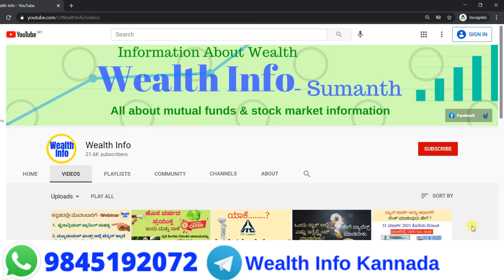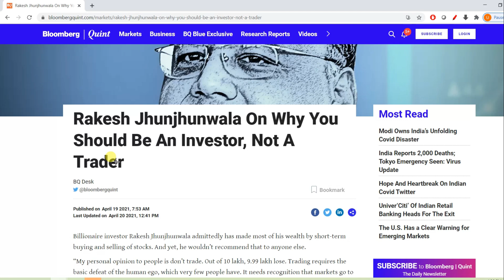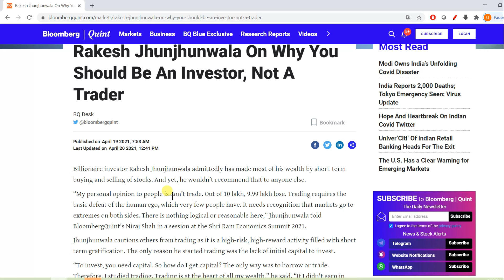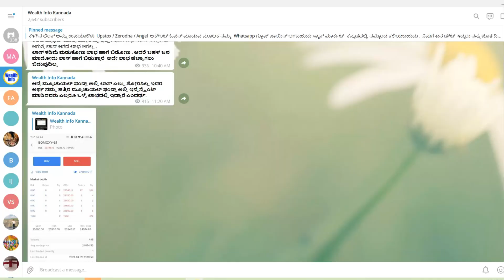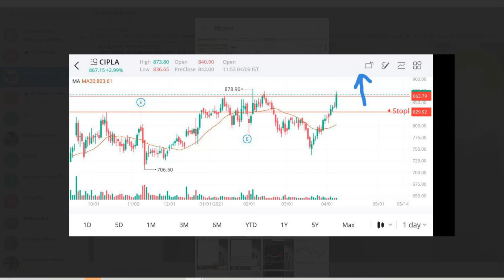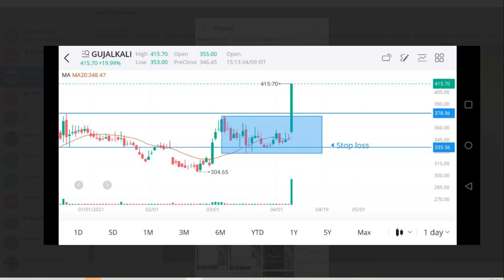ನೀವು ಯಾಕೆ ಹೂಡಿಕೆದಾರರಾಗಿರಬೇಕು, Trader ಅಲ್ಲ , Rakesh Jhunjhunwala ಪ್ರಕಾರ | Trading VS Investment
In This video i have explained Trading VS Investment

Intraday trading
long term trading
people mistake in trading , short term trading